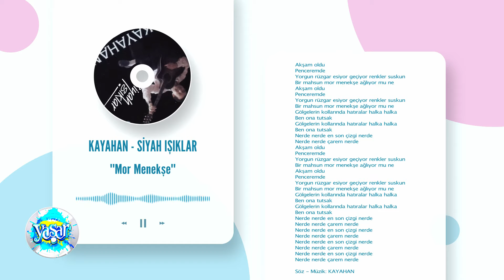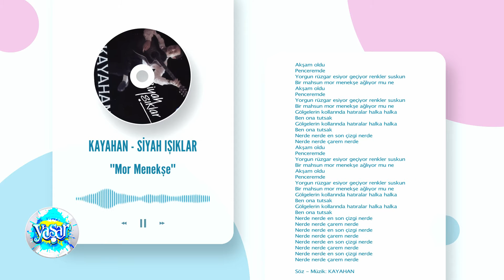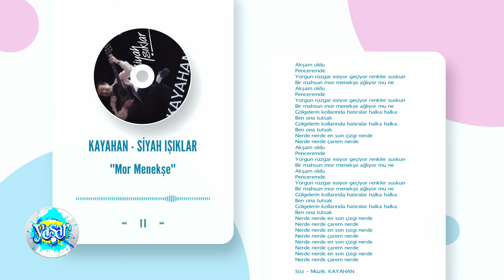Kayahan-Syah Işıklar ''Mor Menekşe''